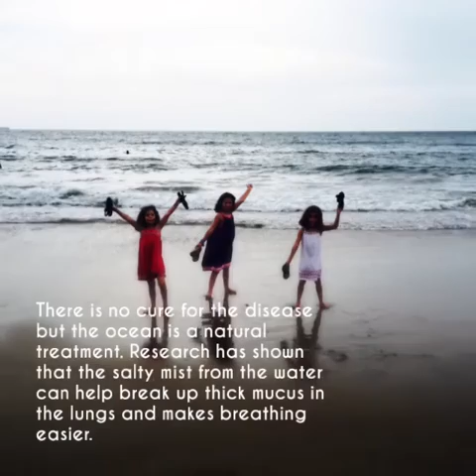The Beach by Matty Begs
We spent a lot of time playing at the coast the last four years.  The salt air vibe and easy going lifestyle inspired 4 songs to capture the band's love of the beach, life, family, and friends.  The third time was a charm at Thread Audio as we spent over a year perfecting what we think is our best music to date.  We are so proud of this EP and thankful we have the best fans to share it with!!
The first song "The Beach" is for Matty's daughter Sicily and how the beach's salty air helps her Cystic Fibrosis.